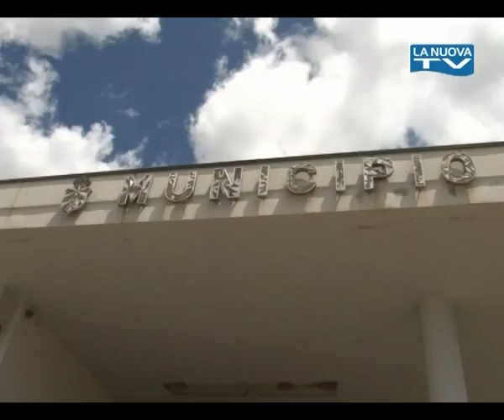Servizio La Nuova Tg "Opificio Senise Discarica" 20-07-2014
A SENISE,  la realizzazione dell'opificio dei rifiuti resta al centro delle polemiche,  ad insorgere contro   il progetto non solo i partiti di minoranza in consiglio comunale ma anche i cittadini che si sono costituiti in comitato.